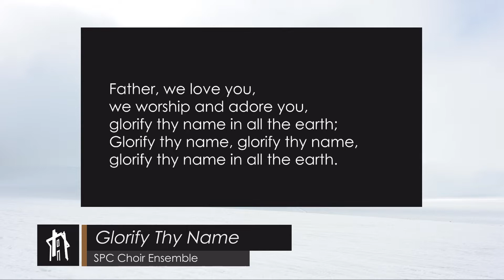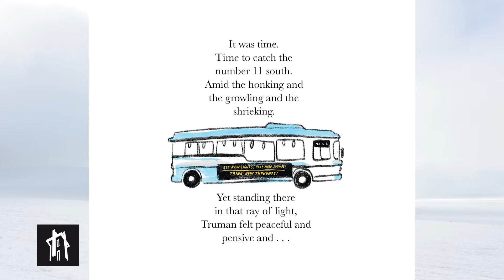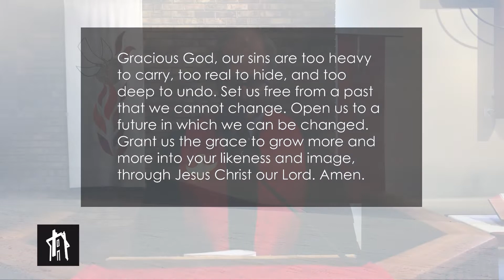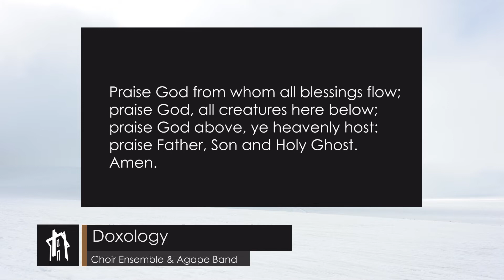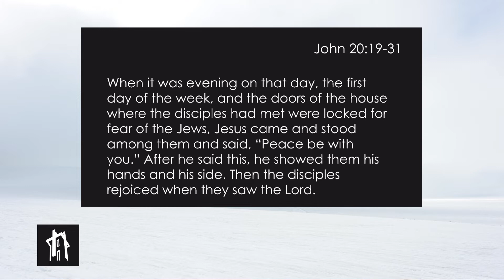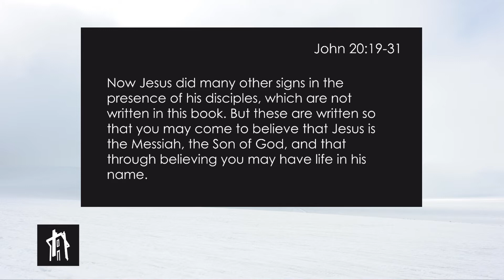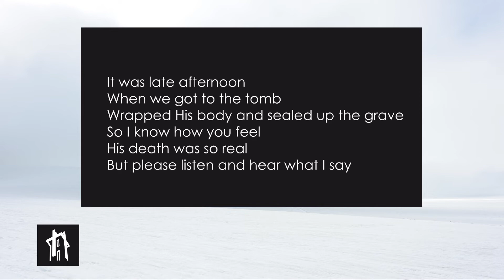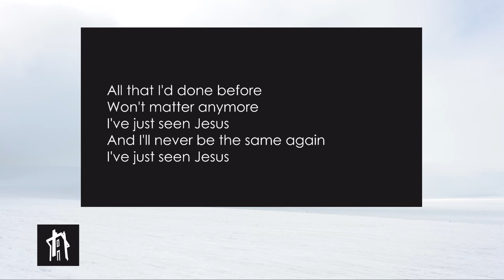Home Worship for May 30, 2021